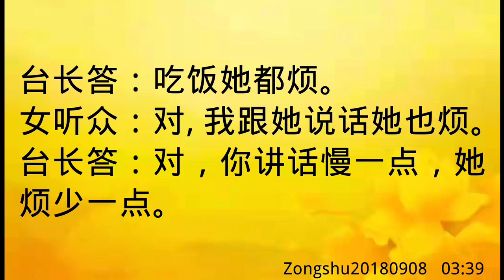卢台长开示：腰上有灵性，经常坐不住；心不定，烦恼多，不爱学习Zongshu20180908 03:39